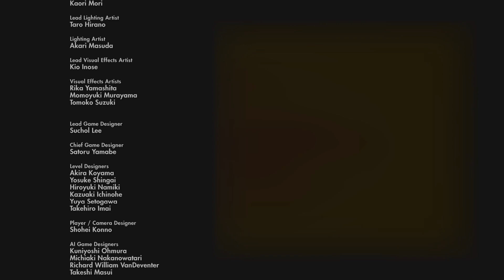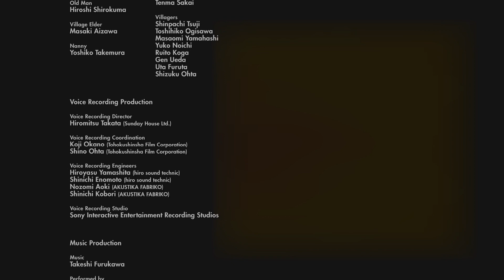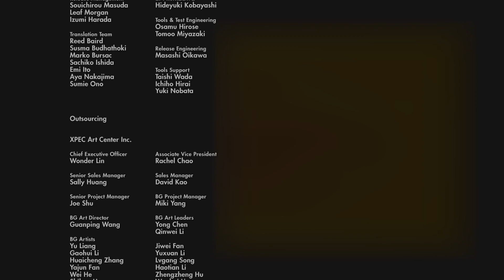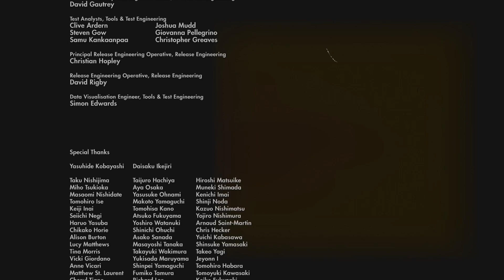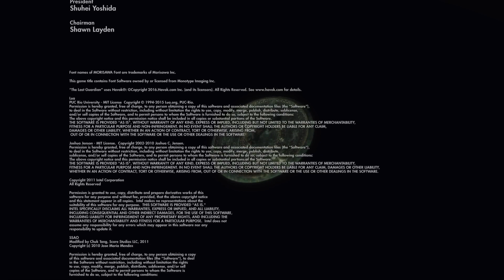The Last Guardian Kampf im Weißen Turm+Ende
Nach dem Abspann kommt noch eine kleine Filmsequence -- Watch live